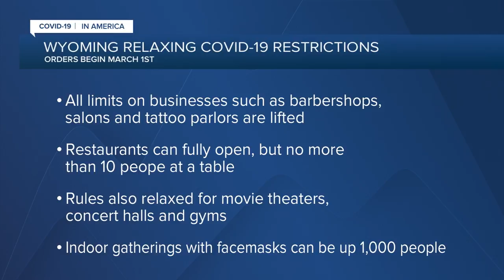Wyoming governor relaxing COVID restrictions